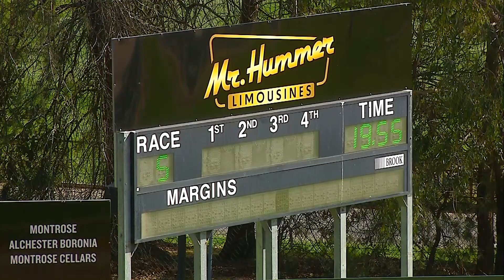HVL FRI 30 AUG 24 R5